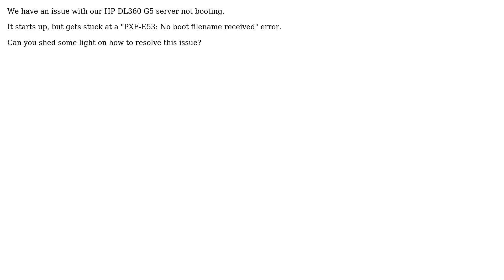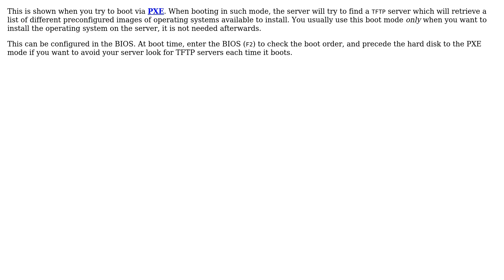HP Server not booting - "PXE-E53: No boot filename received"?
With thanks & praise to God, and with thanks to the many people who have made this project possible! | Content (except music & images) licensed under CC BY-SA | Music | Images & others | With thanks to user Srikar Vankadaru user nKn user Hennes and the Stack Exchange Network Trademarks are property of their respective owners. You are responsible for your own actions.